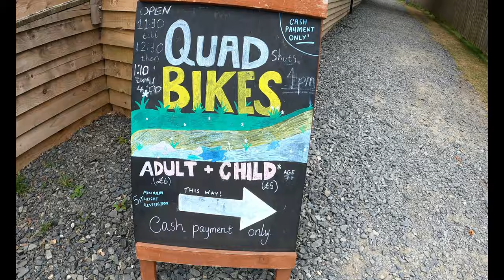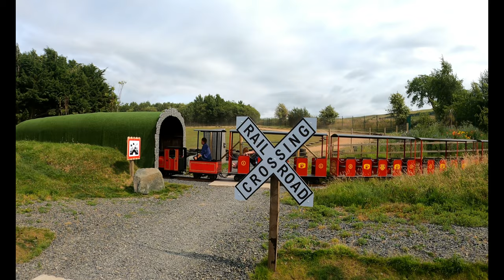Scotland - Heads Of Ayr Farm Park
Address:  Dunure Rd, Alloway by Ayr, Ayr KA7 4LD